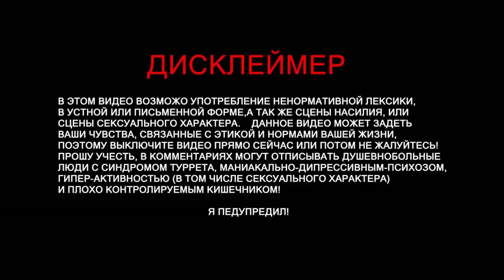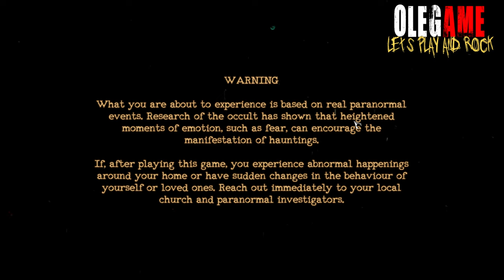The Mortuary Assistant - Сюжет настолько крут #4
ИГРА:

Мрачная атмосфера в The Mortuary Assistant погружает в деятельность сотрудника морга, занимающегося рутинной работой. Главный герой прибывает на представленную должность в Ривер Филдс, чтобы обучаться и получать трудовой опыт. Наставником выступает человек по имени Морттик, который помогает разобраться в тонкостях повседневных задач и рассказывает про правильное бальзамирование трупов, а также про уход и качественное обращение с телами умерших людей.